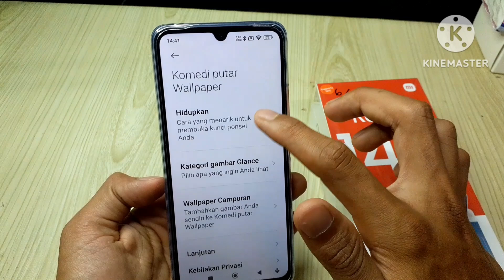Cara Nonaktifkan Komedi Putar Wallpaper di layar kunci Redmi 14c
Di video ini saya bagikan tutorial bagaimana cara menonaktifkan komedi putar wallpaper di layar kunci, di HP Redmi 14c.